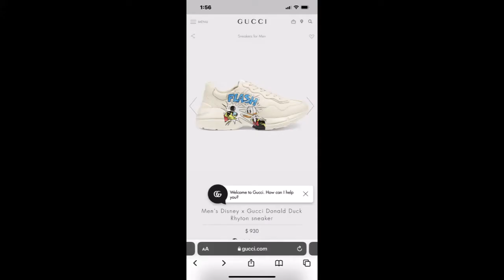Muwop Didn't Snitch On Himself With The Duck Shoes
A lot of people are saying Muwop, a rapper from chicago who is a member of Lil Durk's OTF was recently arrested for the murder of chicago rapper FBG Duck wore Duck Gucci brand shoes and a lot of people are saying he convicted himself by wearing them, but I disagree, they are just Gucci Shoes.